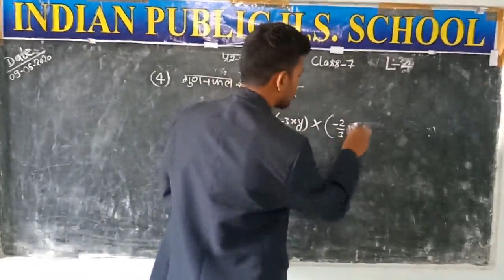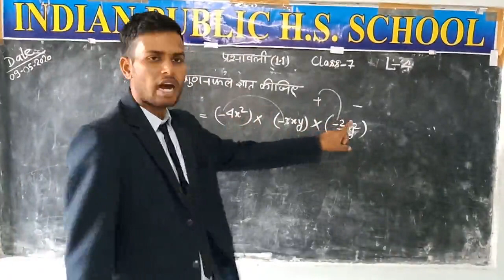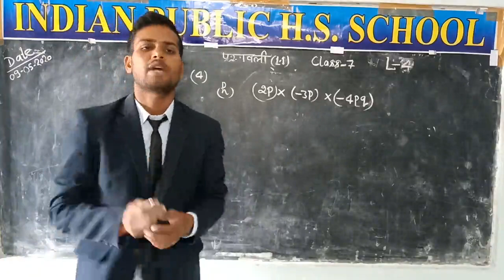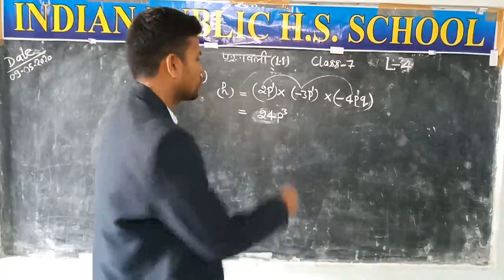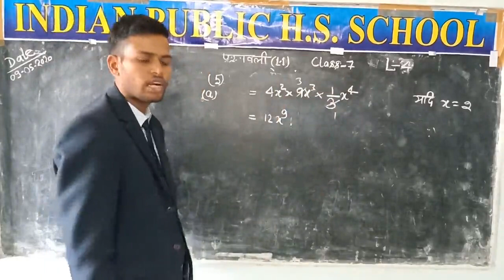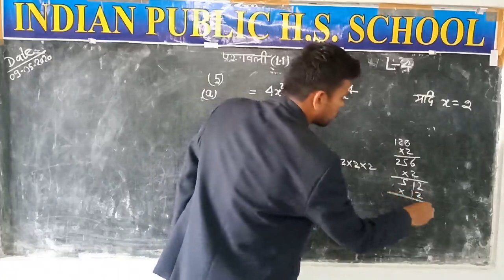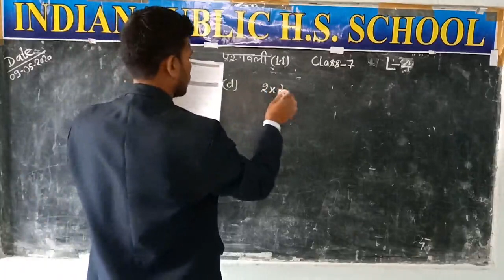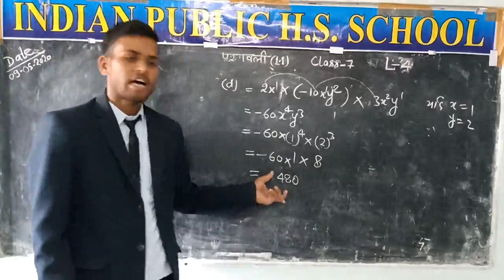INDIAN PUBLIC H S SCHOOL BHAIRO CHAURAHA TITLA CLASS 7 MATHS PART 4 BY RAVI SIR